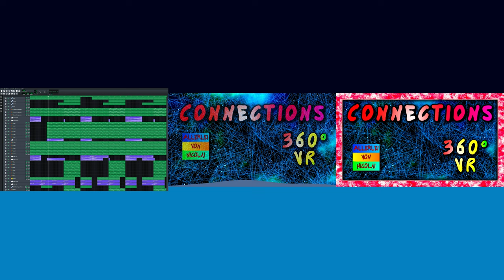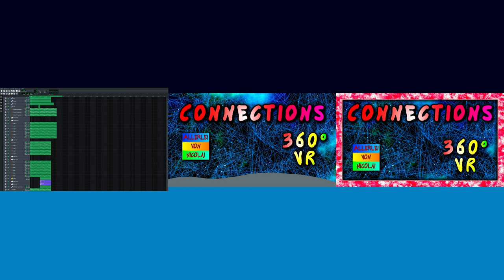[No Copyright Music] Allerlei von Nicolai - Connections (Instrumental) | LMMS Electronic Dance Music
Artist: Allerlei von Nicolai
Title: Connections
Licence: No Copyright Music (Royalty free music)
Genre: Melodic House (Instrumental EDM)
Release date: 15th December 2018
Mood: Motivating, Emotional, Epic, Adventurous
Music Type: Instrumental (Background Music)

This is my 22nd song. It is instrumental motivating electronic music. I hope you like it. I made this track with LMMS (Linux Multimedia Studio).